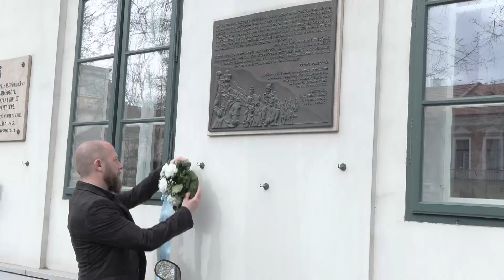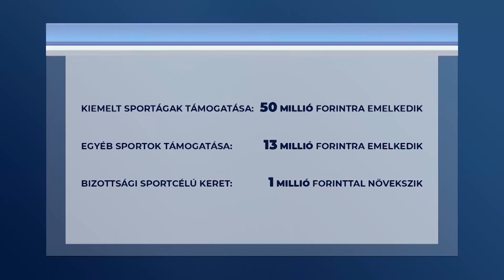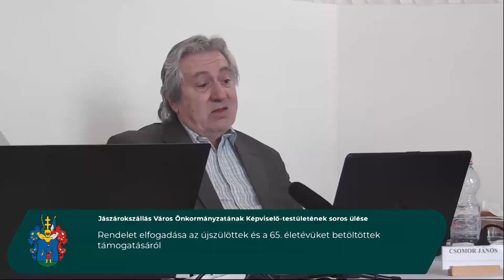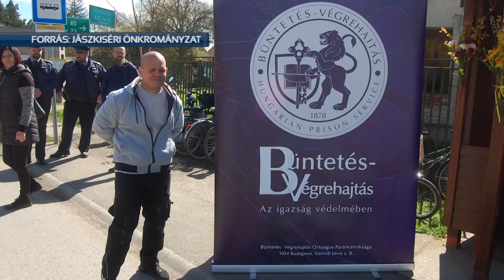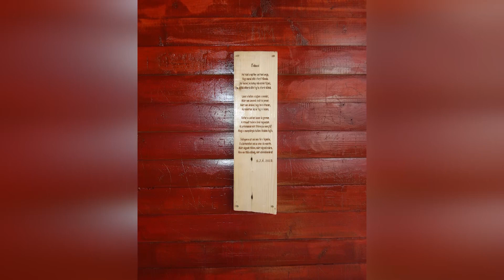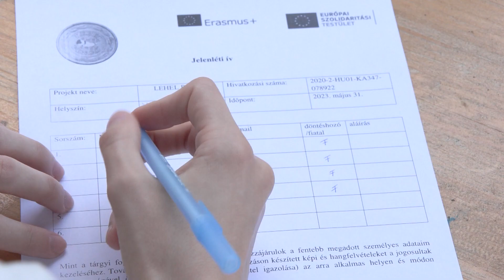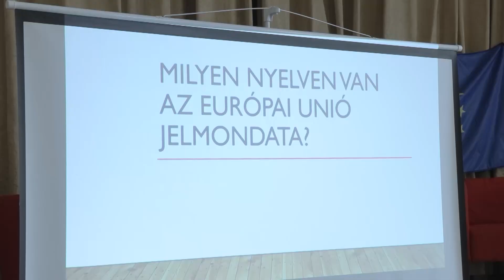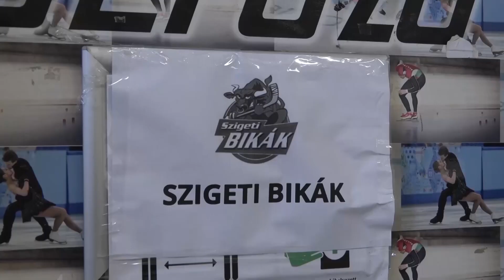HÍR18 - A JÁSZSÁG HÍRADÓJA - 2023.04.05.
A város napján Jászberénybe érkezett a Tavaszi Emlékhadjárat serege.Országos médiafigyelem kereszttüzében, Jászberényben hangzottak el leleplező vádak, Deutsch Tamástól a baloldal uniós politikája ellen.X. Jászsági Gyermek és Ifjúsági Szólótáncverseny. 4 korcsoportban, 2 kategóriában lépett színpadra a több mint 250 induló a minősítésekért.

Időbélyegek:
00:00 - Intro
00:50 - A VÁROS NAPJÁN JÁSZBERÉNYBE ÉRKEZETT A TAVASZI EMLÉKHADJÁRAT SEREGE
04:22 - DEUTSCH TAMÁS–KIDERÜLT HOGY AZ EURÓPAI BIZOTTSÁG SZIMPLÁN POLITIKAI OKOKBÓL TÁMADJA A MAGYAR KOMÁNYT
06:47- A VÁROSI SPORTRENDELETRŐL TÁJÉKOZTATOTT BUDAI LÓRÁNT
10:09 - ÜLÉSEZETT JÁSZÁROKSZÁLLÁS KÉPVISELŐ-TESTÜLETE
15:05 -  "TAVASZVÁRÓ BUSZMEGÁLLÓ" - SAJTÓNYILVÁNOS JÓVÁTÉTELI PROGRAM JÁSZKISÉREN
16:31 - ÁLMAIM VÁROSA PROGRAM KÖZEL KÉTSZÁZ RÉSZTVEVŐVEL
18:20 - SEPSISZENTGYÖRGYI MŰVÉSZEK KIÁLLÍTÁSA A FŐNIX MŰHELYHÁZBAN
20:04 - X. JÁSZSÁGI GYERMEK ÉS IFJÚSÁGI SZÓLÓTÁNCVERSENY
26:03 - AZ EURÓPA NAPON A DIÁKOK IS SZÁMOT ADHATTAK TUDÁSUKRÓL
31:03 - JÁSZBERÉNYBEN MARADT A LEHEL KÜRT KUPA
35:25 - Outro